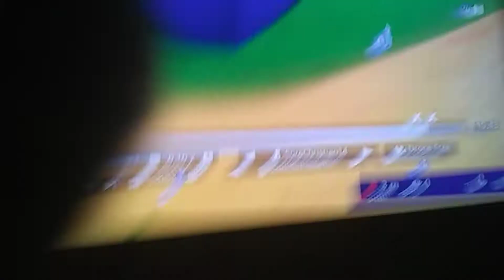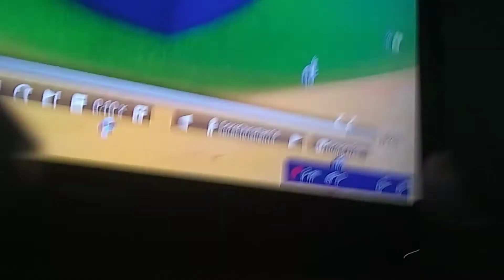Cube moved sorry that I couldn't screen record w